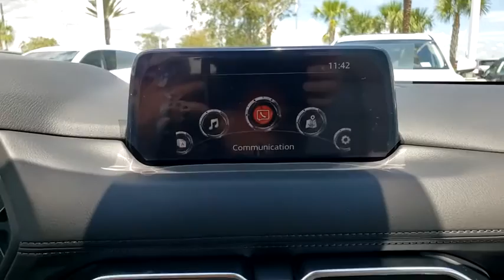2020 Mazda CX-5 Davenport, Clermont, Winter Garden, Orlando, Ocala, FL L1832859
Snowflake White Pearl Mica New 2020 Mazda CX-5 available in Clermont, Florida at Headquarter Mazda. Servicing the Davenport, Winter Garden, Orlando, Ocala, FL area:
2020 Mazda CX-5 Grand Touring - Stock#: L1832859 - VIN#: JM3KFADM4L1832859

Headquarter Mazda
17500 FL-50